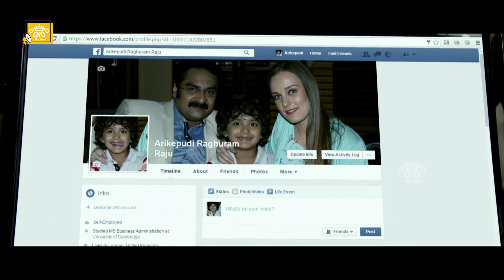వీడి కళ్ళల్లో భయం కనపడట్లేదేంట్రా ! Ravi Kishan Comedy Scene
Watch వీడి కళ్ళల్లో భయం కనపడట్లేదేంట్రా ! Ravi Kishan Comedy Scene |     @ahaohomovies